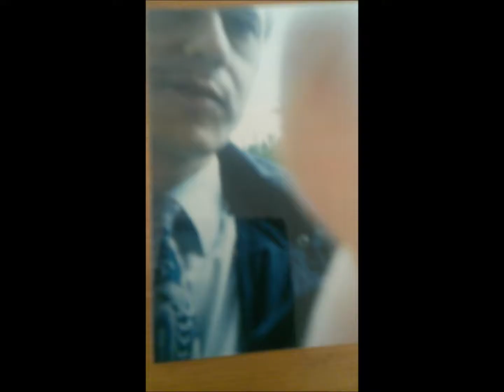Me And Colin 2013/2014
A video I created with windows live movie maker and background tune to the video is Erasure - A Little Respect.